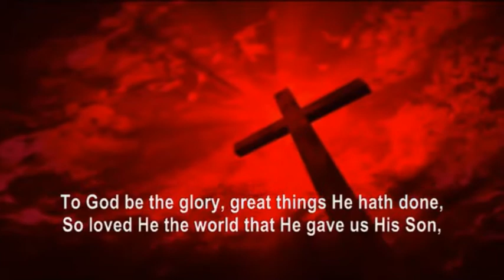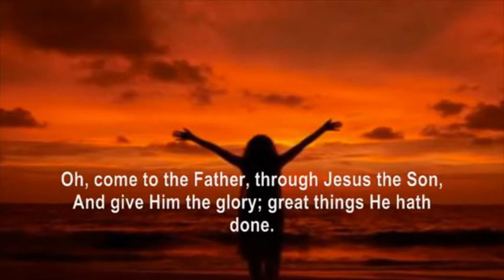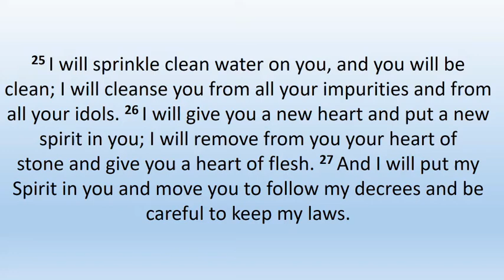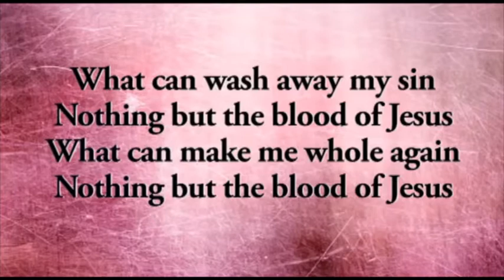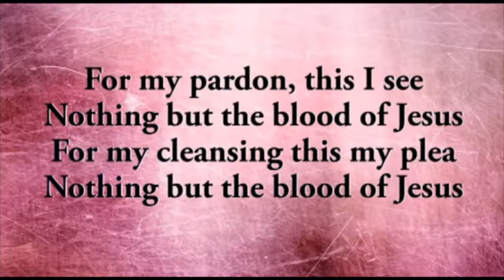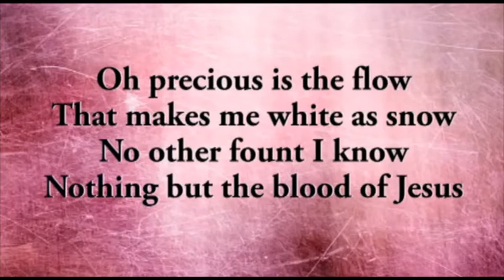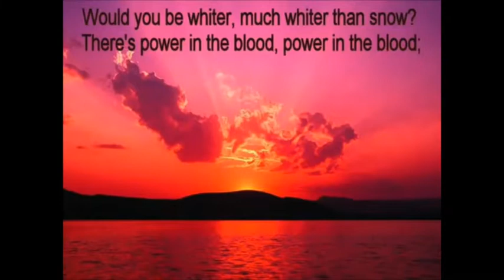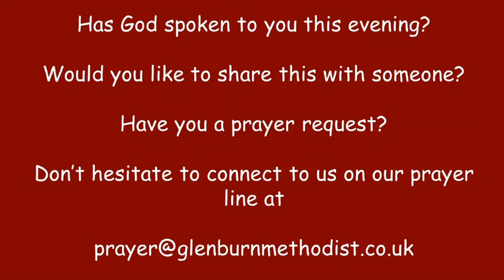31 October 2021 pm